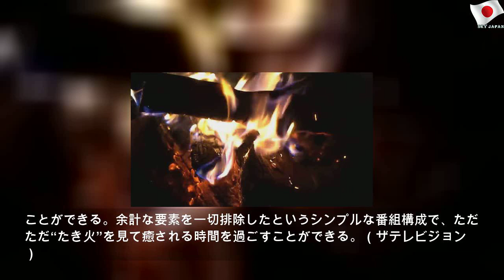地上波100分 “たき火”だけ 「西村キャンプ場」スピンオフでたき火映像だけを流す特番を放送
2020年3月17日火曜日
地上波100分 “たき火”だけ 「西村キャンプ場」スピンオフでたき火映像だけを流す特番を放送 | Nice Story